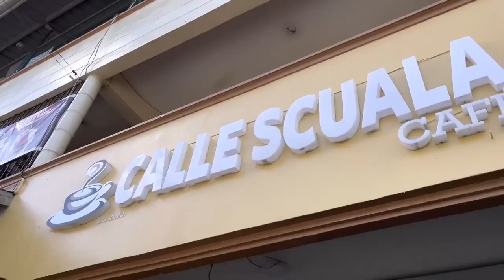VIRAL TikTok Food Hacks! With TIKTOK STAR 🌟 ALEXIS VINES! AMAZING! / Christine Babao